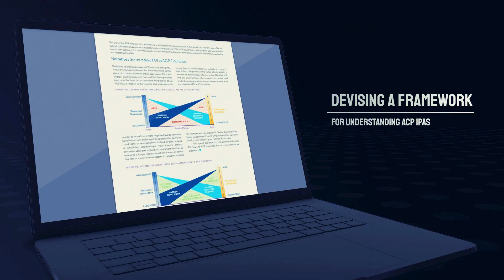UNIDO-WAIPA Report: Investment Promotion and Facilitation in the ACP Region - Teaser Video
"Investment Promotion and Facilitation in the African, Caribbean and Pacific (ACP) Region"
State-of-play, challenges and opportunities

Robust and equitable investment flows are crucial to fostering sustainable development and inclusive economic growth, especially in regions confronted with unique challenges. In the African, Caribbean and Pacific (ACP) region, home to almost 80% of Least Developed Countries (LDCs), the promotion of investment is essential in creating jobs, increasing sustainable energy supply, and creating shared prosperity.

Against this backdrop, UNIDO has collaborated with its partner, the World Association of Investment Promotion Agencies (WAIPA), to conduct a first-of-its-kind survey across IPAs in the ACP region. This report presents the empirical insights of this survey, shedding light on the specific characteristics and challenges of IPAs in the ACP region and offering practical recommendations for enhancing the effectiveness of their work.

The “ACP Business-Friendly" Programme is implemented by the World Bank (WB), the United Nations Industrial Development Organization (UNIDO) and the International Trade Centre (ITC), on the macro, meso and micro levels respectively.

This video was produced with the financial support of the European Union and the Organisation of African, Caribbean and Pacific States.